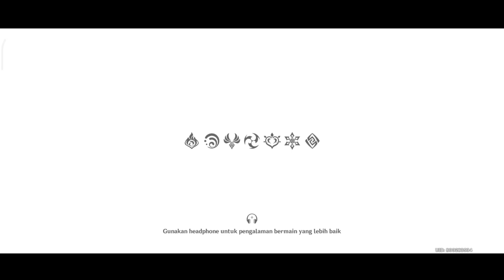Redmi 10 5G 6/128 test genshin impact | Daily Quest day 101 INDONESIA